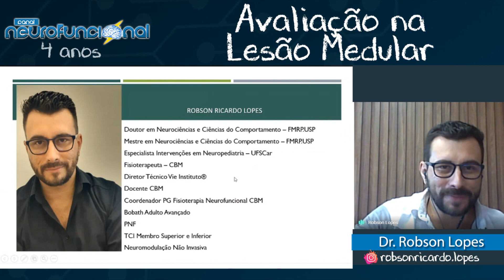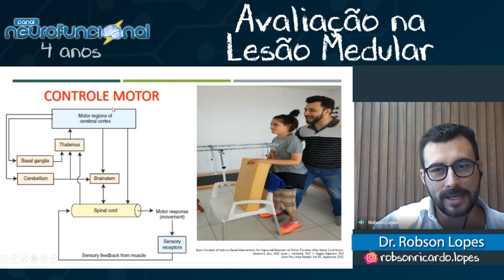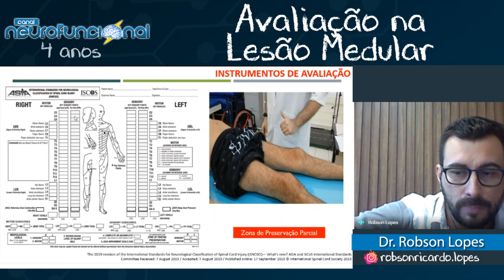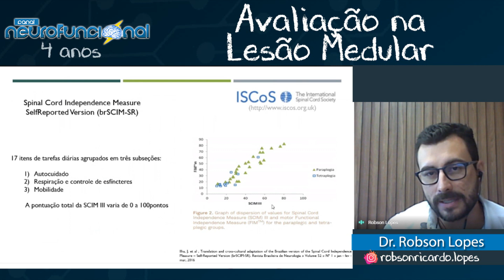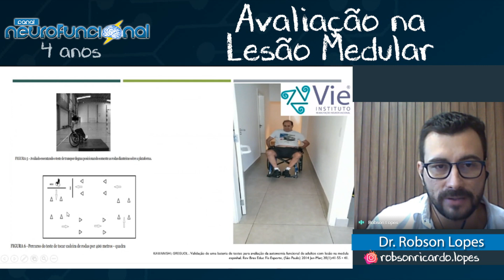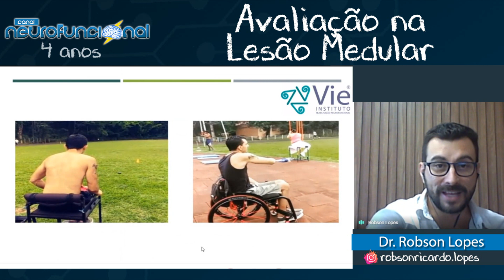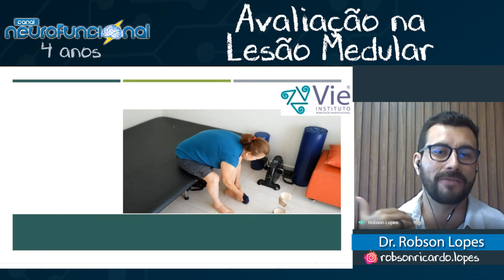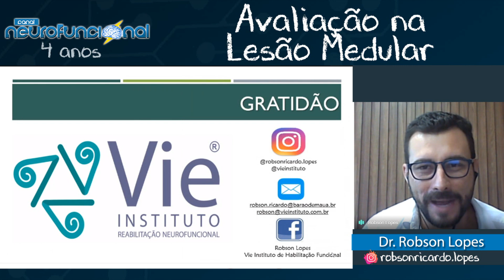LESÃO MEDULAR: AVALIAÇÃO NEUROFUNCIONAL - Dr. Robson Lopes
Você sabe avaliar o paciente com Lesão Medular? Nessa aula de hoje contamos com a presença especial do Dr. Robson Lopes, grande referência no assunto, a aula está imperdível

Conheça um pouco do nosso palestrante:
🔹 Graduado em Fisioterapia pelo Centro Universitário Barão de Mauá;
🔹 Especialização em Intervenções em Neuropediatria pela Universidade Federal de São Carlos;
🔹 Mestrado (2014) e Doutorado (2018) em Neurologia/Neurociências pela Faculdade de Medicina de Ribeirão Preto (FMRP-USP).
🔹 Diretor Técnico do @vieinstituto

Quer Baixar o Planner para fazer anotações?